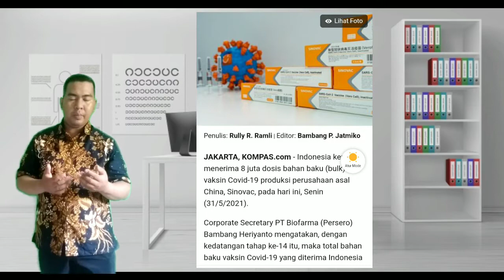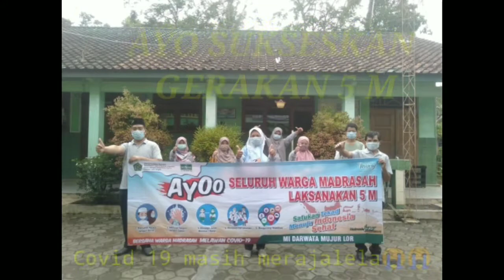Ayo Terapkan 5 M || Tugas PJJ Multimeia Angkatan 4 BDK Semarang